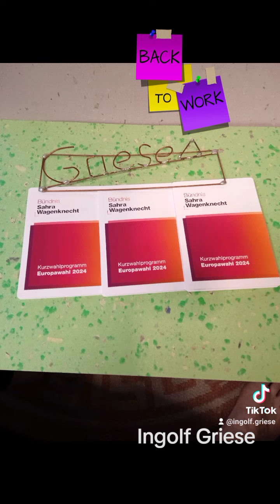Es trifft Euch alle, ob jung oder alt ... BSW politik deutschland follow 👋